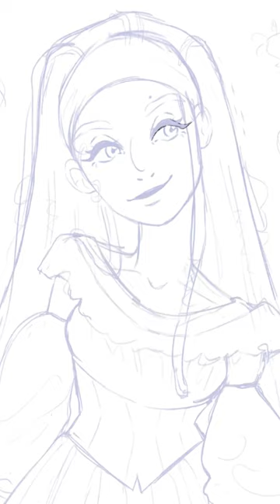ariel 🧜🏾‍♀️🫧 digitalart speedpaint art ipadpro thelittlemermaid hallebailey disneyart